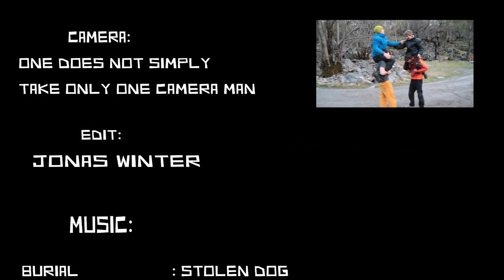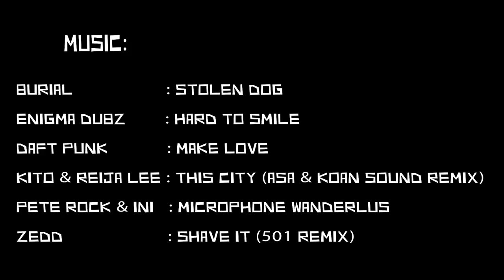Climbing 'n' stuff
A short Film produced by ''Climb to Heaven Productions'' About 5 guys and their trip to Swiss and Italy In Spring 2012.

Areas seen in the video:
Magic wood
Chironico
Cresciano
Lago di como

Climbers:

Simon ritter
Jonas Winter
Joshua Leyendecker
Lars Jäger
Peter

all of them completly unprofessional 'n' stuff.
enjoy it , hope you get some psyche while seeing it